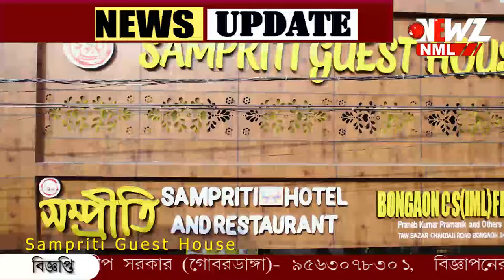ঠাকুর দেখতে গিয়ে সর্বস্বান্ত পরিবার!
ঠাকুর দেখতে গিয়ে সর্বস্বান্ত পরিবার! চুরির ঘটনা বন্দি সিসি ক্যামেরায়। দেখলে অবাক হবেন আপনিও।